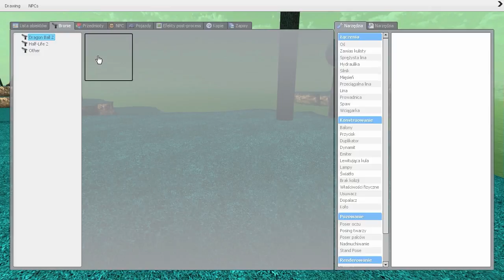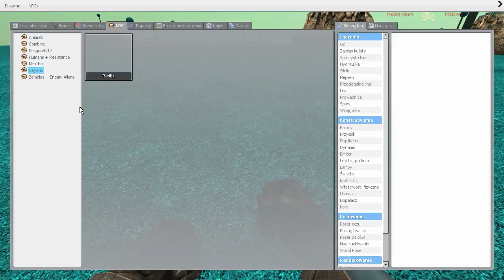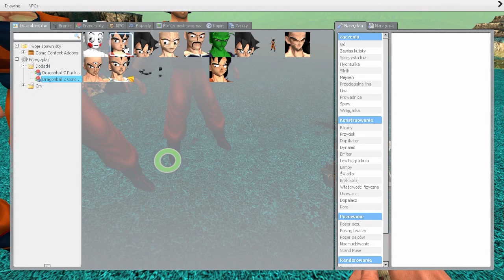DRAGON BALL - GARRY'S MOD ADDONS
Jeżeli film Ci się spodobał nie zapomnij go ocenić. Dzięki‼
Możesz być także zainteresowany tym ㋡